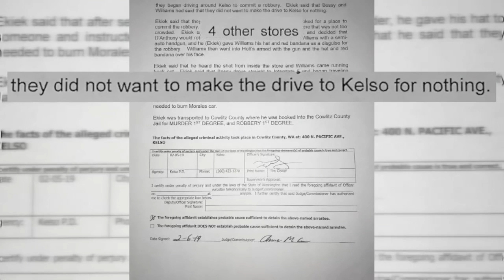Officer-involved shooting investigation that closes down I-84, parts of I-205 continues; one person